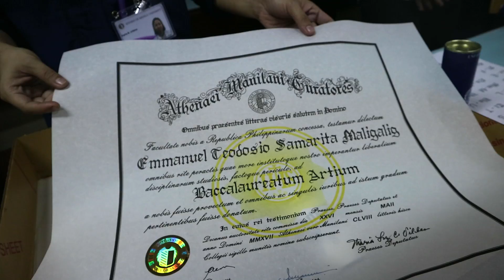Graduating from Ateneo De Manila University | Thank you Ateneo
Hello and welcome to my eighteenth try at vlogging? So be nice! =))
Here's a good day with friends!

Graduating from Ateneo was bittersweet. On to the next adventure! Thank you Ateneo!

If you're still reading this you're awesome!!
Comment your favorite animal down below!!